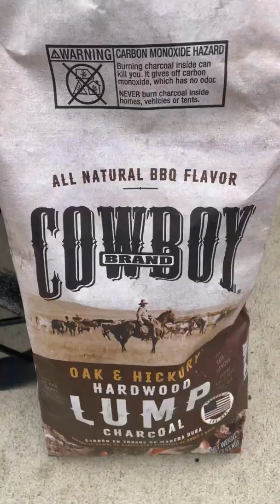Maple Peach Sticky Wings 🍗 🍁 🍑 🔥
Maple Peach Sticky Wings for a sweet and savory summer barbecue night! sponsored 🍗 🍁 🍑 🔥

What’s my favorite way to consume fruit? By pairing it with a protein, of course! This Maple Peach Sticky Wings Recipe is everything you want from a summer time barbecue. I turned to my friends at Cowboy Charcoal to fuel my offset smoker, and also help me directly fry and glaze these orange beauties. They were the perfect balance of sweet and savory.🍻 👍

Why not follow me else where?